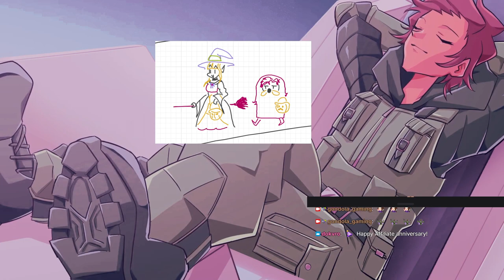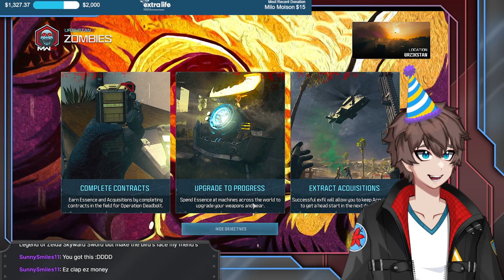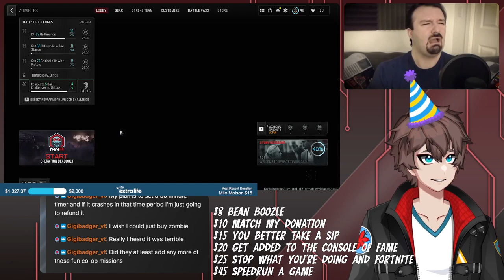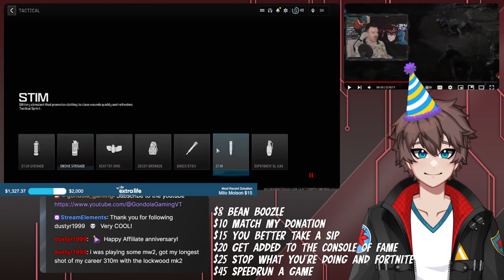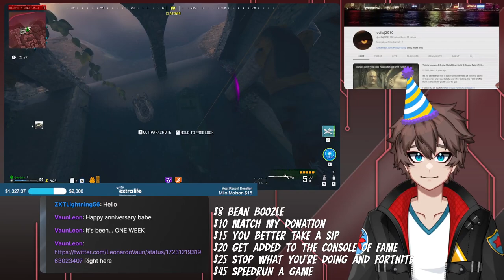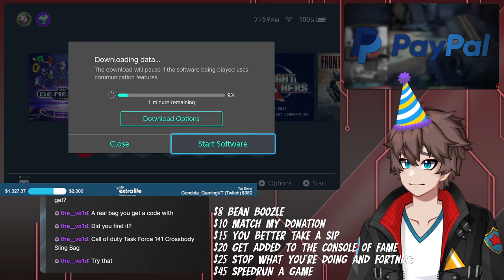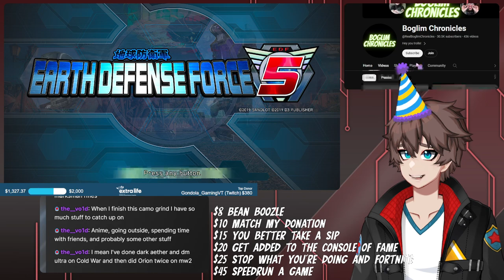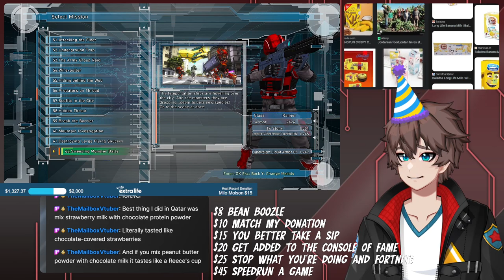Affiliate Anniversary: Camo Grinds and LOLcow Finds !Discord !extralife